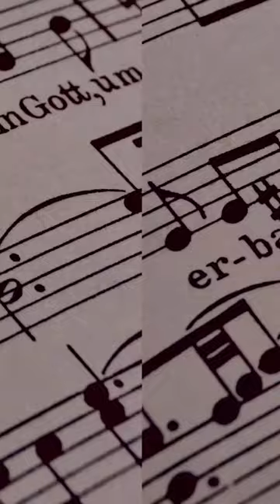Get to know Bach!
He had music in his DNA – for generations, his family had been working musicians: his father,
 Johann Ambrosius Bach was the local director of musicians, and likely taught his son the violin.
 Bach’s oldest brother, Johann Christoph Bach, was an organist who had studied with Johann
Pachelbel. Johann Sebastian’s first lessons at the keyboard would be from his brother.